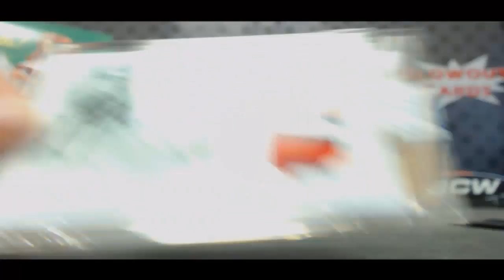Albert's 2015 Topps Dynasty Baseball Box break